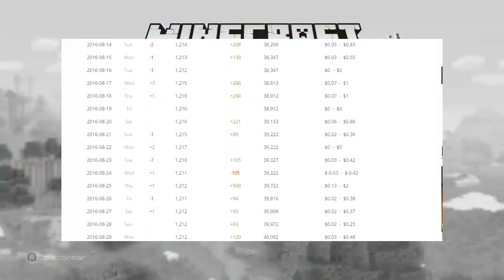ESPECIAL 1200? LO QUE LOS YOUTUBER DICEN PERO LO EDITAN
HOLO CHICOS HOY LES TRAJE UN VIDEO UN POCO DIFERENTE PUES DECIDI TOMAR UN PUNTO DE VISTA EN YOUTUBE Y HACERLO EN BROMA

Si te interés mas Acera de Este Contenido da clic aquí:
goo.gl/Z3Y9DY

Gamertag:Neat L00FUL
Skype: Neat L00ful
ask.fm/L00ful